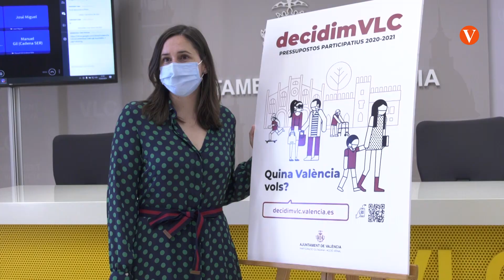Unes 26.500 persones s'impliquen per a triar 139 projectes de ciutat de València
Quasi 26.500 persones (26.490) s'han involucrat en la sisena edició del procés DedicimVLC que, amb un rècord històric de participació, impulsarà un total de 139 projectes per als districtes i pobles de València.